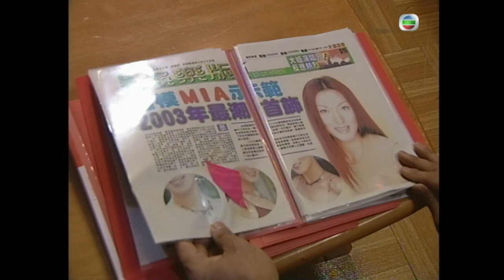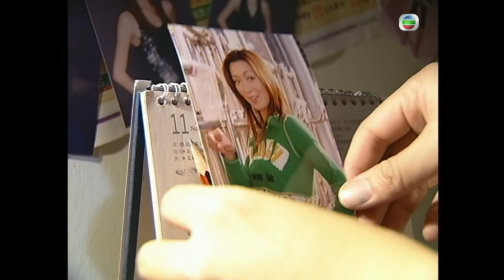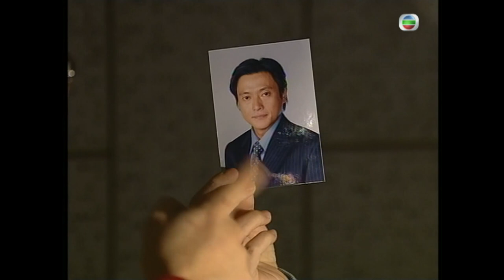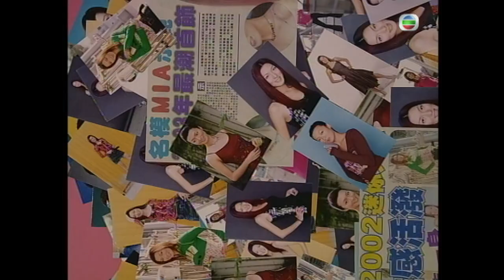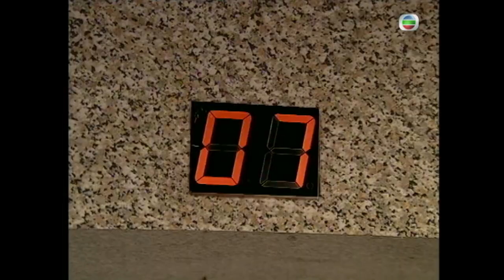[Dayo Wong Signature Dramas][Eng Sub] To Catch The Uncatchable 棟篤神探 09/25 | 2004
TVB Full Episodes Drama 《To Catch The Uncatchable》 棟篤神探 (Wong Chi Wah, Choi Siu Fan, Tong Man Lung, Ngai Chun Kit, Chiang Chi Kwong, Han Junting)【Turn CC Subtitles On!】: Detective MOK (WONG TZE WAH, DAYO) appears to be weak and slow. However, he is very smart and fast in solving cases. He meets and has conflicts with an insurance agent WAI (CHOI SIU FUN, ADA). His friend and love enemy JIM (TONG, MICHAEL), who is a fitness trainer, and his old classmate ROMEO (NGAI CHUN KIT, MARCO), who is WAI’s colleague and enemy, have been involved in many cases. MOK does not like following rules. He spots clues which nobody has noticed. He solves many shocking cases including the ‘Secret Lovers’ – WAI’s boss SIMON dies in a hotel room after dating her; the ‘Unorthodox Religious Organization’ – it seduces young girls to become prostitutes and its leader suddenly got killed; the ‘Queen’s Bloody Tear’ – it is a big red jewel stone and the bearers die one after another; the ‘Seven Chans’ – many men with the same name are killed and MOK’s boss Senior Inspector SZE (TSEUNG CHI KWONG, RAM) fears that he is the next target; the ‘Death Value’ – MOK’s mother is suspected of murder and he sets up plots to catch the killer; and the ‘Shadow’ – someone pretends to be WAI and carries out a murder.

To Catch The Uncatchable｜From 2nd Febraury｜Monday to Sunday